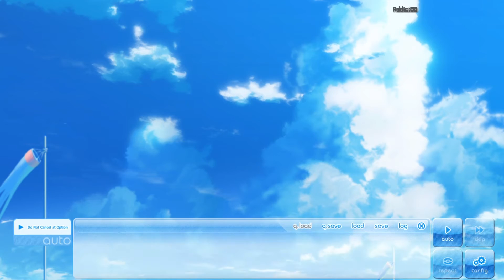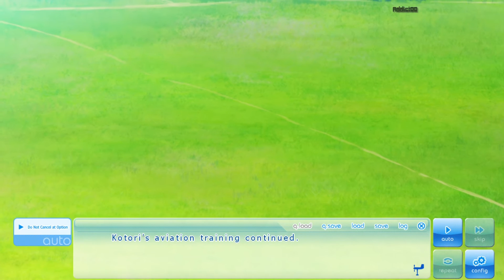If My Heart Had Wings #104 [18+ Patch][Kotori Route][No Commentary]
-If My Heart Had Wings-

ｷｷｷｷｷｷｷｷｷｷｷｷｷｷｷｷｷｷｷｷｷｷｷｷｷｷｷｷｷｷｷｷｷｷｷｷｷｷｷｷｷｷｷｷｷｷｷｷｷｷｷｷｷｷｷｷｷｷｷｷｷｷｷｷｷｷｷｷｷｷｷｷｷｷｷｷｷｷｷ

ｷｷｷｷｷｷｷｷｷｷｷｷｷｷｷｷｷｷｷｷｷｷｷｷｷｷｷｷｷｷｷｷｷｷｷｷｷｷｷｷｷｷｷｷｷｷｷｷｷｷｷｷｷｷｷｷｷｷｷｷｷｷｷｷｷｷｷｷｷｷｷｷｷｷｷｷｷｷｷ

ｷｷｷｷｷｷｷｷｷｷｷｷｷｷｷｷｷｷｷｷｷｷｷｷｷｷｷｷｷｷｷｷｷｷｷｷｷｷｷｷｷｷｷｷｷｷｷｷｷｷｷｷｷｷｷｷｷｷｷｷｷｷｷｷｷｷｷｷｷｷｷｷｷｷｷｷｷｷｷ

The main characters in this story are students at the “Keifu Academy”, a technical school, also known as a “specialized vocational high school”.

Working together with Aoi’s childhood friend Ageha Himegi, they begin rebuilding the Soaring Club, which was just about to be disbanded.

In order to realise the dream everyone has as a child- “I want to soar up to the great sky and fly”, these beginners take hold of their passion, overcoming failures and obstacles from the school to put their all into building a glider.

They strive to fly through the “morning glory”, a special weather phenomenon that enables a special type of roll-shaped cloud that appears in the morning when the conditions are just right.

This game portrays the player as Aoi, the protagonist, and brings the player through the feat of building the glider that will realise their dreams, while bonding with the female characters.
Key Features

    Total Play Time: 20 to 30 hours
    Five character branches to play through
    Full voice-overs throughout the game for all characters

ｷｷｷｷｷｷｷｷｷｷｷｷｷｷｷｷｷｷｷｷｷｷｷｷｷｷｷｷｷｷｷｷｷｷｷｷｷｷｷｷｷｷｷｷｷｷｷｷｷｷｷｷｷｷｷｷｷｷｷｷｷｷｷｷｷｷｷｷｷｷｷｷｷｷｷｷｷｷｷ